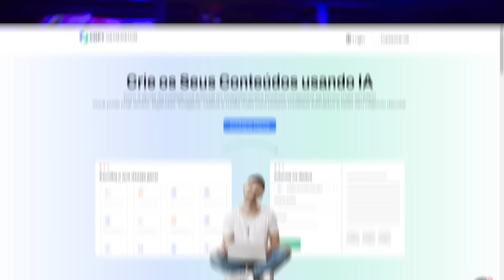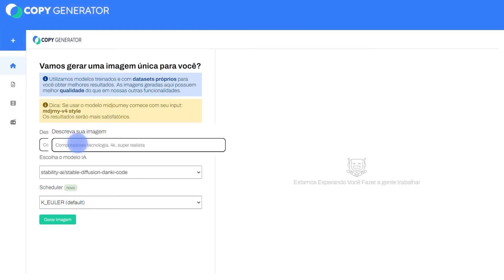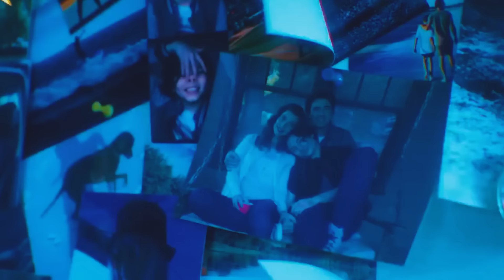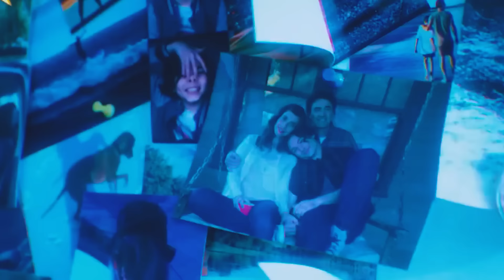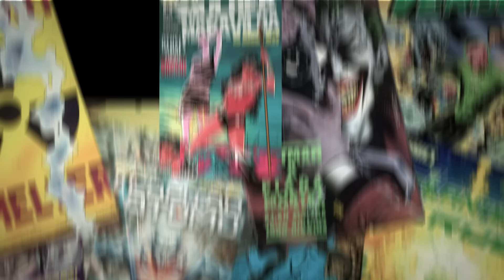THE FLASH É O PIOR FILME DA DC? MINHA OPINIÃO SINCERA [Com SPOILERS]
O CopyGenerator faz tudo isso em 1 clique usando inteligência artificial.
Além disso você possui créditos ilimitados para você criar conteúdo a vontade para seu negócio.

THE FLASH é com certeza o filme mais esperado do ano, eu tava super ansioso pra falar sobre ele com spoilers com vocês, é um filme POLÊMICO, ta dividindo opiniões, ta deixando muita gente brava. E é um filme que muda tudo na DC, agora o George Clooney é o Batman oficial do DCU, Tem Superman Nicolas Cage no multiverso e outras doideiras aí. Então vem comigo pra gente destrinchar TUDO sobre esse filme, vou falar tudo que eu penso com detalhes, bora lá!

AC Alphaville
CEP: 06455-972